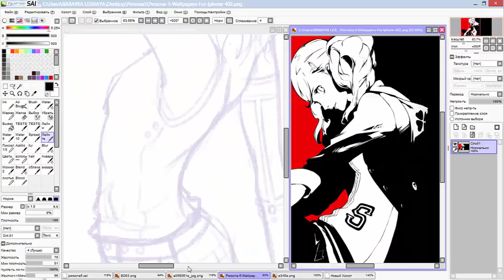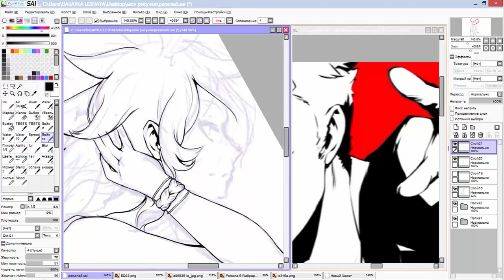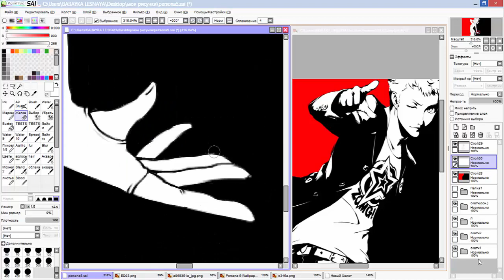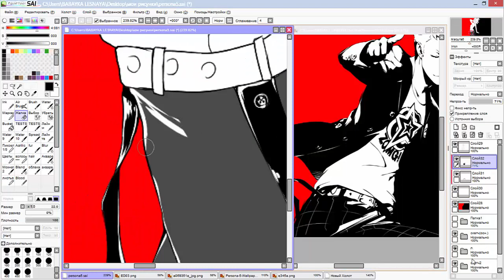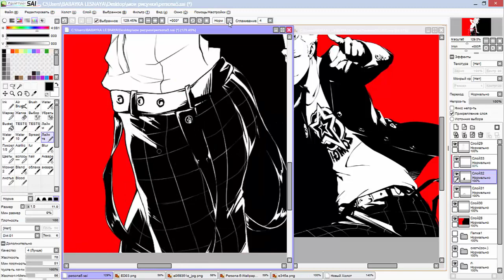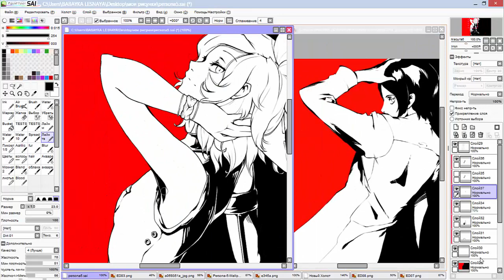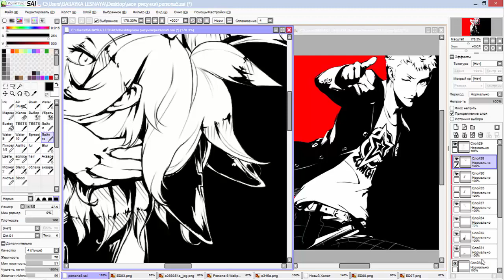20 Styles Challage (part6) Fan Art(Persona5) By Babayka Lesnaya( ´ ▽ ` )ﾉ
Music:Persona 5 OST ペルソナ５ - 01 Wake Up, Get Up, Get Out There - Opening Version; Persona 5 - Last Surprise